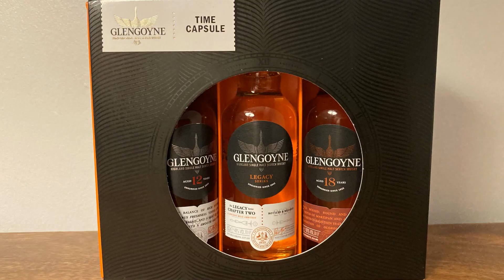Glengoyne Legacy Chapter 2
The Glengoyne Legacy Chapter 2 is a non age statement offering from the Glengoyne Distillery near Glasgow. Filmed as part of a series of Glengoyne reviews so if you like this, don't stop, check out the rest.